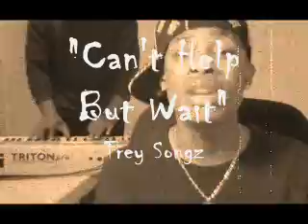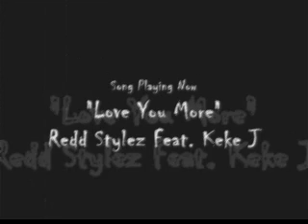Redd Stylez YouTube Domino Mix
Contacting Me

jst makin a mix of my fave Redd Stylez YouTube videos. jst showin the luv n support ya know.